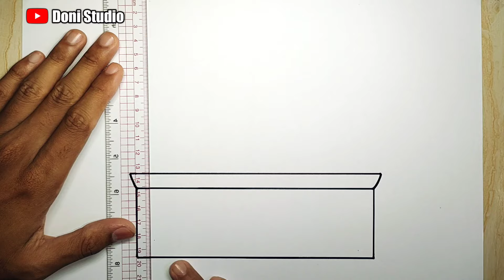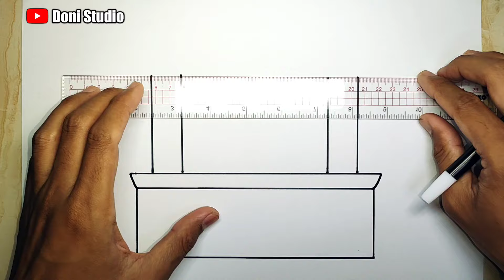Cara menggambar masjid yang bagus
Cara menggambar, Tutorial menggambar, Belajar menggambar, Menggambar, Cara gambar, Gambar, Cara melukis,